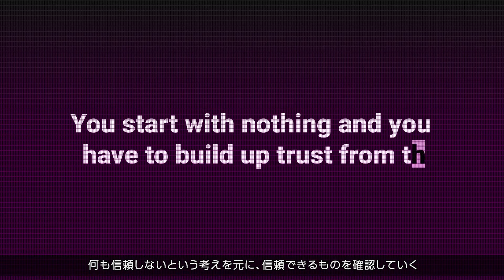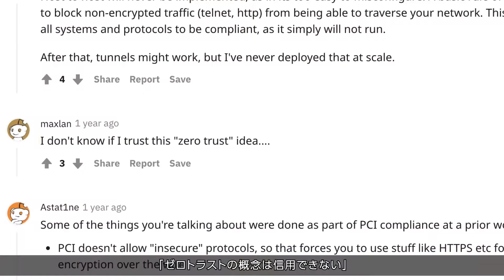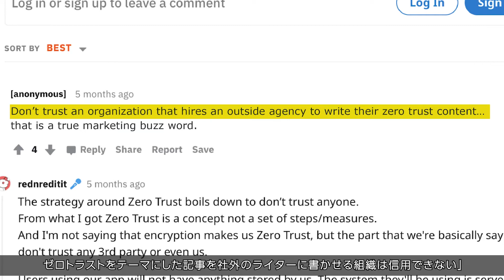ゼットスケーラーのエキスパートが語る「ゼロトラストとは？」（日本語字幕）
「ゼロトラスト」は、もはやバズワード？

ゼットスケーラーのエキスパート、ネイサン・ハウが、インターネット上のゼロトラスト神話をいくつか取り上げ、ゼロトラストの本質について正しく解説します。